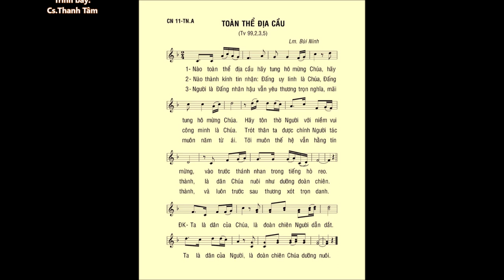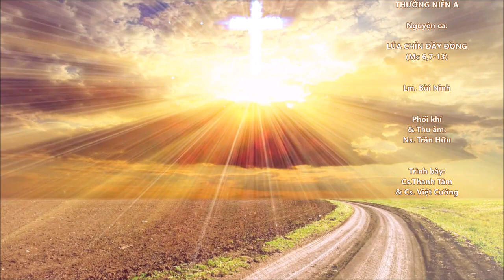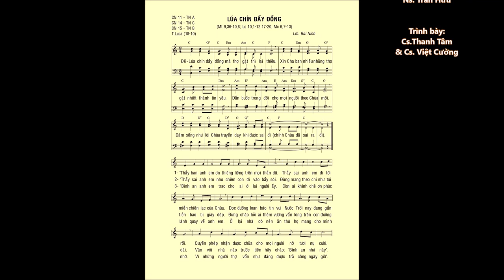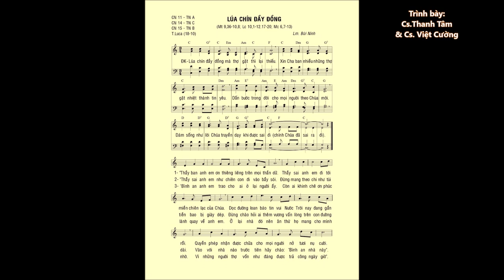Chúa Nhật 11 Thường Niên A – ĐÁP CA & CA HIỆP LỄ – Lm. Bùi Ninh